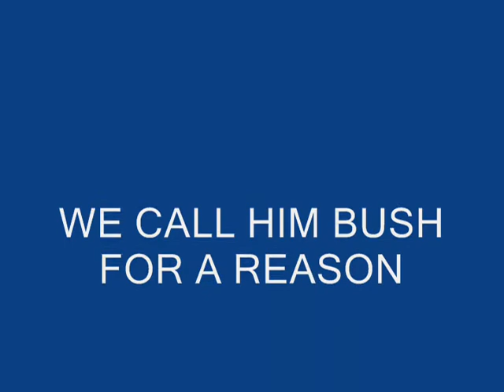Travis levine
cfl